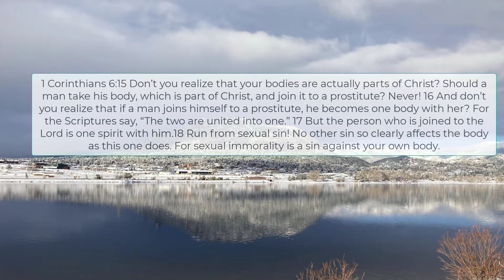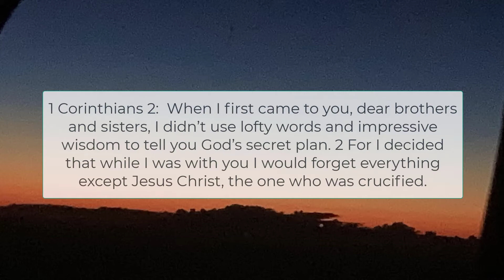Devotional : A study of 1 Corinthians:Sexual sin, in a unique way, separates you from union with God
Devotional : A study of 1 Corinthians: Devotional series from City Ministry

Sexual sin, in a unique way, seperates you from union with God
Because God made us to be in union with Him and created marriage as a picture of that unity, any kind of sexual union outside that relationship also interferes with our relationship with Jesus
1 Corinthians 6:15 Don’t you realize that your bodies are actually parts of Christ? Should a man take his body, which is part of Christ, and join it to a prostitute? Never! 16 And don’t you realize that if a man joins himself to a prostitute, he becomes one body with her? For the Scriptures say, “The two are united into one.” 17 But the person who is joined to the Lord is one spirit with him.18 Run from sexual sin! No other sin so clearly affects the body as this one does. For sexual immorality is a sin against your own body.
We all know sex is something we each want - and need, and like all our needs, God provides it - within His plan - and when we start getting any of our needs outside His plan it is trouble - and this one seems possibly even more trouble - because it is so basic to being human.

1 Corinthians 2:  When I first came to you, dear brothers and sisters, I didn’t use lofty words and impressive wisdom to tell you God’s secret plan. 2 For I decided that while I was with you I would forget everything except Jesus Christ, the one who was crucified.